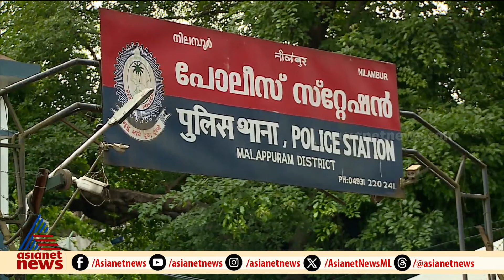സ്‌കൂൾ വിദ്യാർത്ഥിനിയെ തട്ടിക്കൊണ്ട് പോയി പീഡിപ്പിക്കാൻ ശ്രമം; പ്രതി പിടിയിൽ | School | Student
സ്‌കൂൾ വിദ്യാർത്ഥിനിയെ തട്ടിക്കൊണ്ട് പോയി പീഡിപ്പിക്കാൻ ശ്രമം; പ്രതി പിടിയിൽ; അകമ്പാടം സ്വദേശി നിഷാദാണ് പിടിയിലായത്